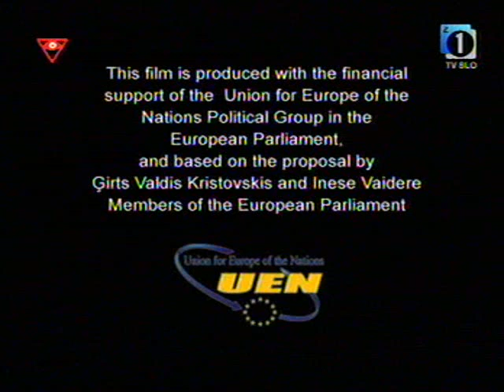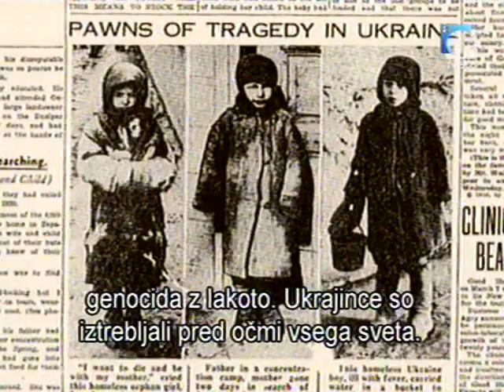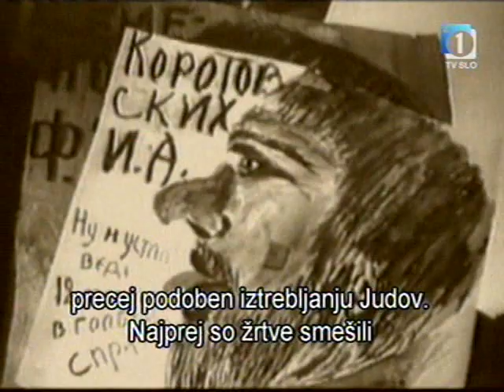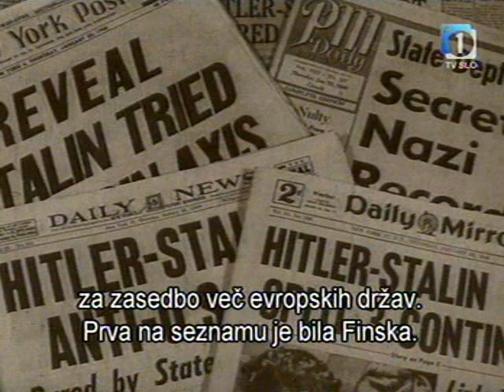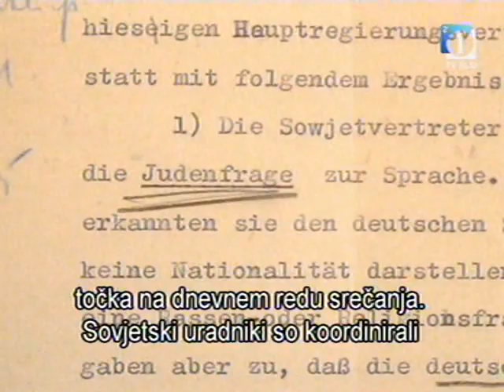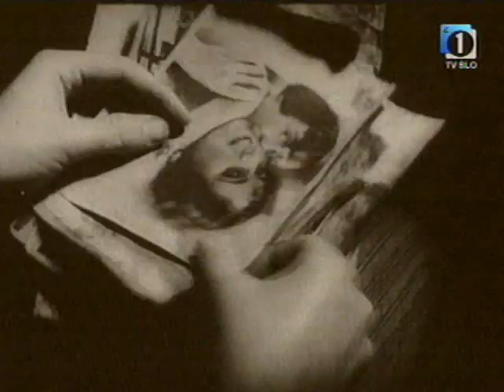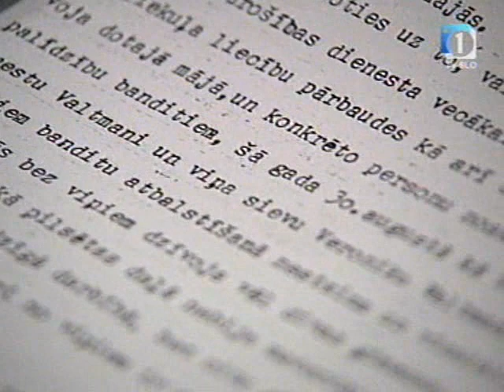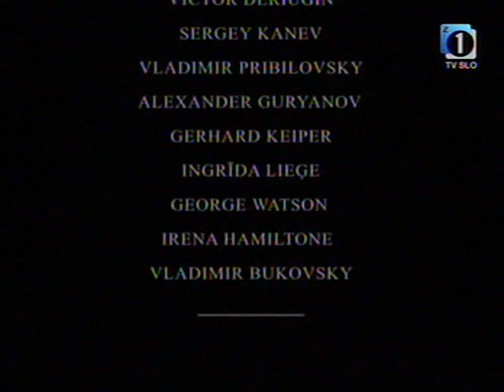Film "Sovjetska zgodba"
Zelo pomemben dokumentarni film o sorodnosti totalitarizmov.